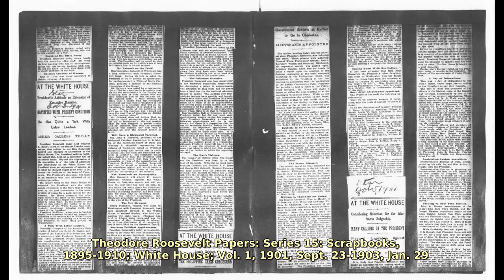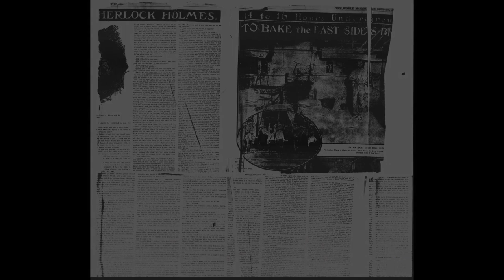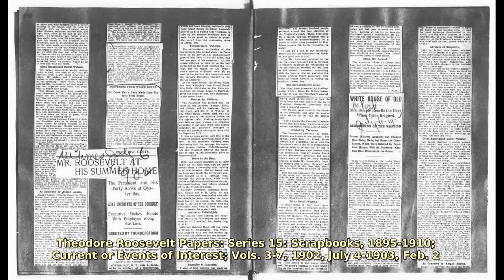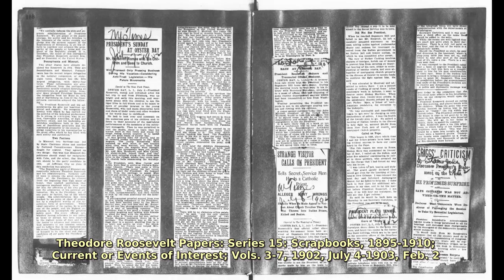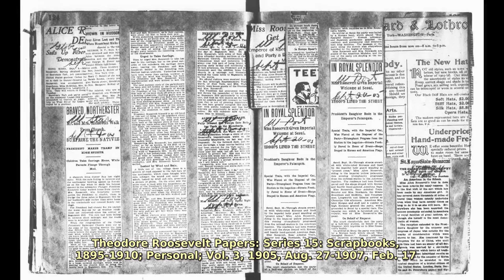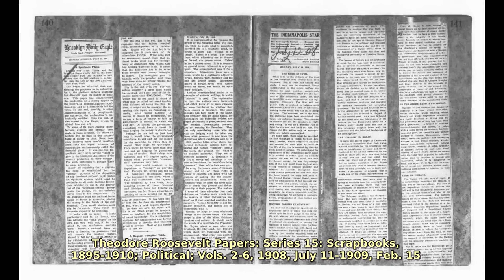Theodore Roosevelt's Scrapbooks. Find public domain images of Theodore Roosevelt's Scrapbooks at ...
Scrapbooks documenting the families of Theodore Roosevelt, Jr., and Eleanor Butler Alexander Roosevelt